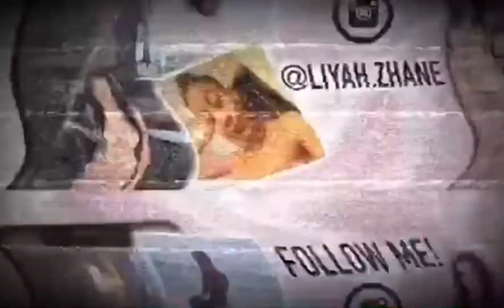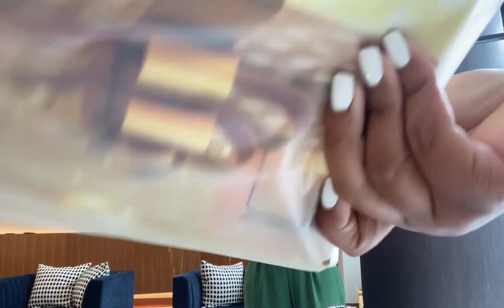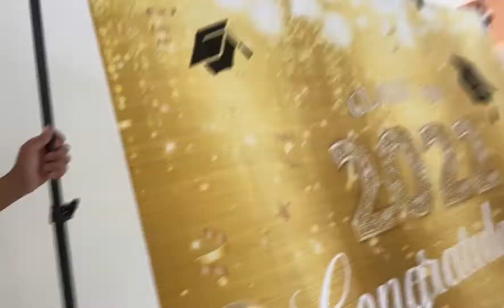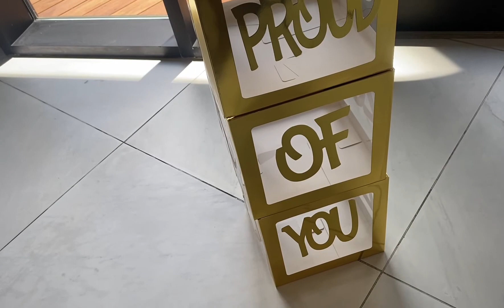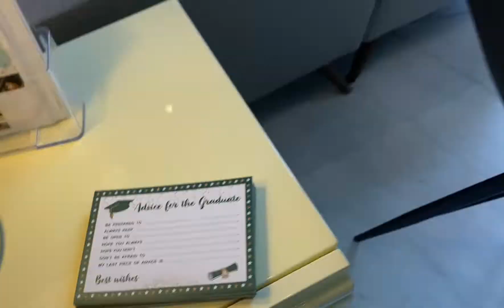D’Asia Graduation Party | UNCC 2022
BOUTIQUE INSTAGRAM➜ @issagroovethang
SNAPCHAT➜ @loverandfrin

Thanks Love's!!!